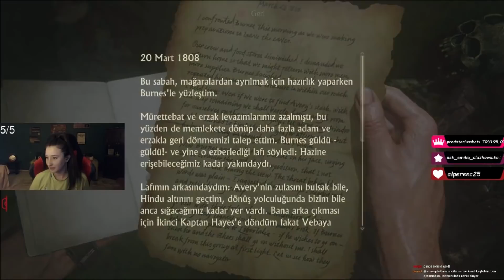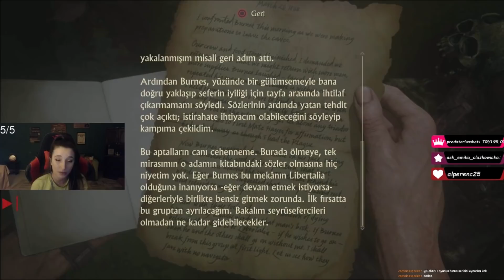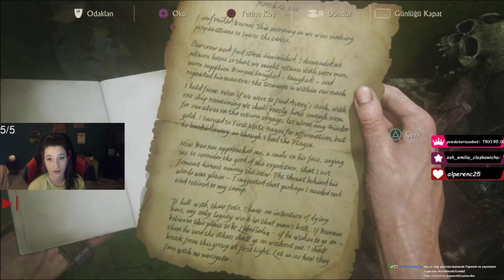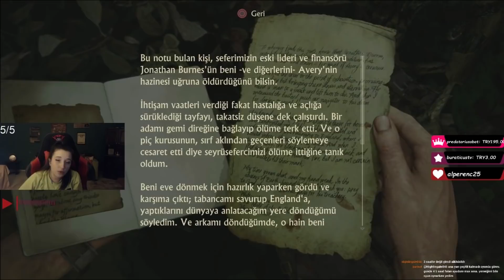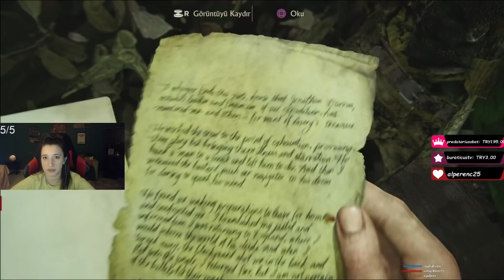Uncharted 4 : A Thief's End l Bölüm 13 : Mahsur ( Türkçe )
Dizi tadında müthiş bir oyun . Bu tarz oyunlar gelsin istiyorsanız videoyu beğenmeden geçmeyin lütfen.İyi seyirler